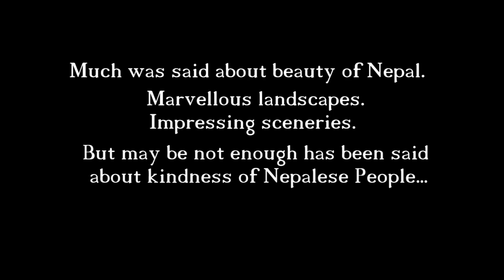A JOURNEY IN NEPAL 2018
A journey in Nepal - April 2018.
Katmandu - Pokhara - Jomsom - Annapurna Range